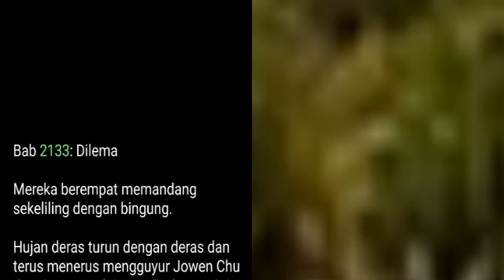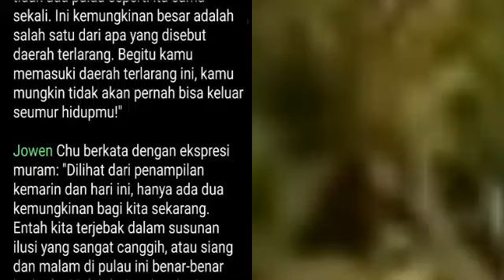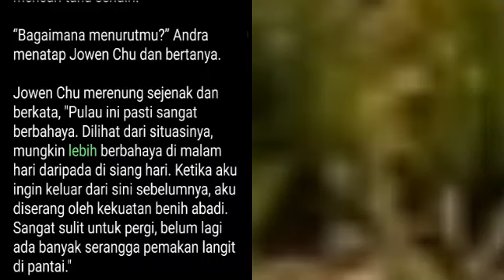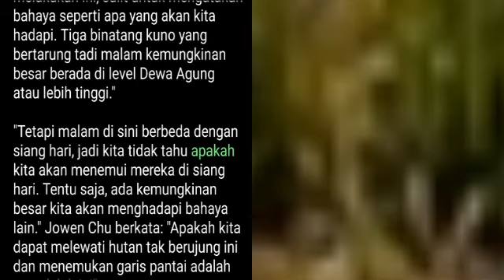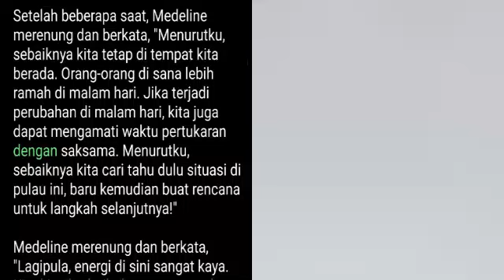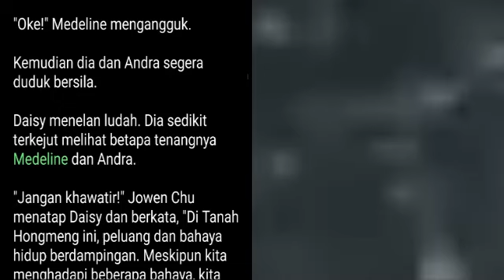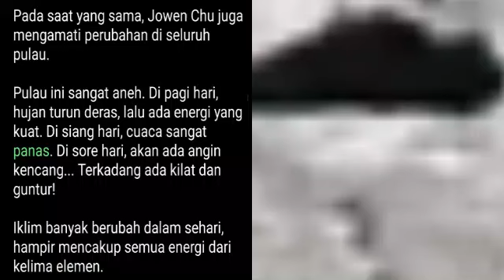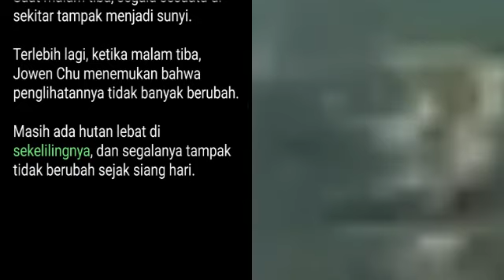Bab 2133-2134 | Kesatria Tunggal Ilmu Kedokteran | Raja Kedokteran Di Alam Semesta, Jowen Chu